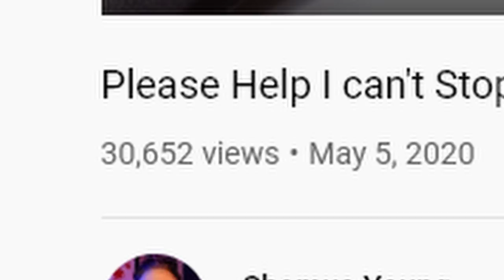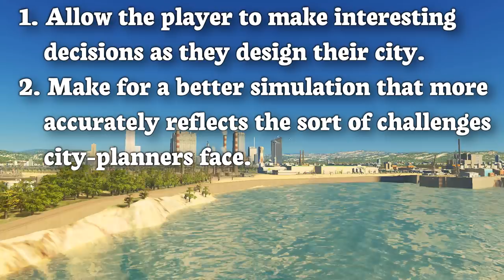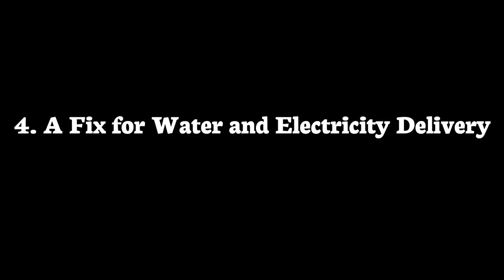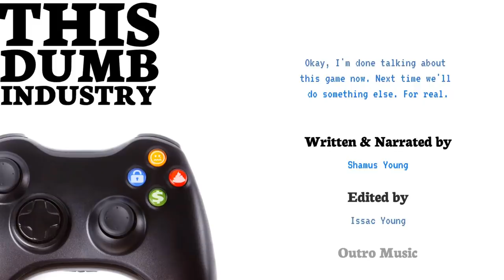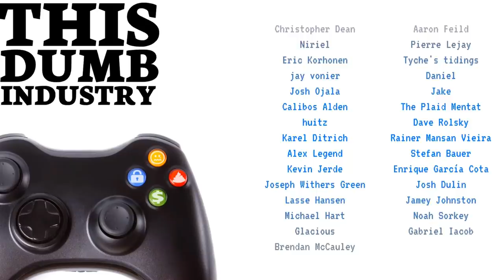Skylines of the Future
Some suggestions for the upcoming sequel to the greatest city simulator of all time. Read the companion article here: